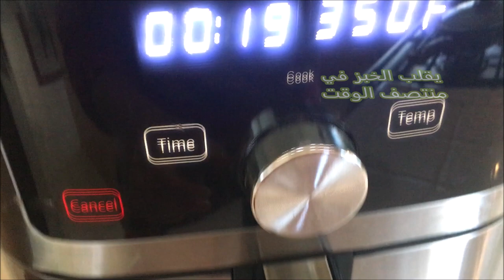خبز الايرلندي بدون خميرة بالقلاية الهوائية بحبوب الكراوية لذيذ جدا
المكونات
المكونات الجافة
١/٤ كوب دقيق اسمر اختياري ممكن استعمال الأبيض
٣/٤ كوب دقيق أبيض
١ ملعقة كبيرة سكر
١/٤ ملعقة صغيرة ملح او حسب الرغبة
١/٤ ملعقة صغيرة بيكنج صودا
١/٢ ملعقة صغيرة بيكنج باودر
اخلط المواد الجافة جيدا
١ ملعقة كبيرة زبدة باردة مقطعة الى قطع صغيرة
تخلط الزبدة مع المواد الجافة جيدا وتفرك باليد او بالشوكة حتى تصبح مثل الرمل.
يضاف لها المواد التالية وتخلط جيدا وتترك جانبا
١/٢ ملعقة كبيرة حبوب الكراوية او حسب الرغبة
١/٤ كوب زبيب أسود

المواد السائلة
١/٢ كوب حليب
١ ملعقة كبيرة خل
تخلط المواد السائلة وتترك جانبا لمدة ١٠ دقائق

تخلط المواد السائلة مع الجافة وتخلط بلطف حتى تحصل على عجينة لينة
يرش القليل من الدقيق فوق العدينة اذا احتاج الامر وضعها في صينية خبز صغيرة. رش القليل من الدقيق في الأعلى حتى لا يلتصق بيدك وشكلها على شكل دائرة. غطي السكين بالدقيق وحدد علامة صليب فوق.
تخبز في القلاية الهوائية المسخن مسبقا لدرجة حرارة ٣٥٠ فهرنهايت لمدة ـ ٣٥~٤٠ دقيقة. يقلب الخبز في منتصف الوقت. يترك ليبرد على رف سلكي قبل التقطيع.